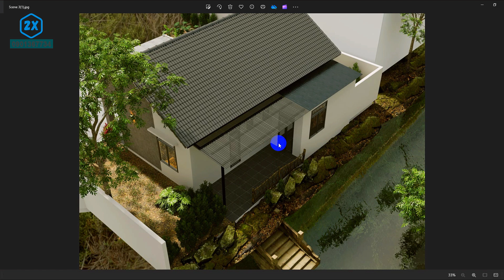Nhà cấp 4 đơn giản hiện đại 2 phòng ngủ phù hợp với nhiều gia đình trẻ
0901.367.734 Mr.Đạt để được tư vấn miễn phí